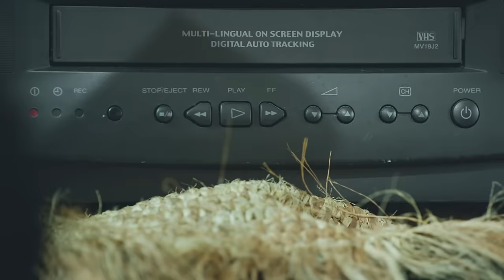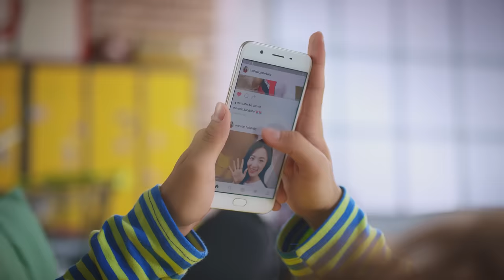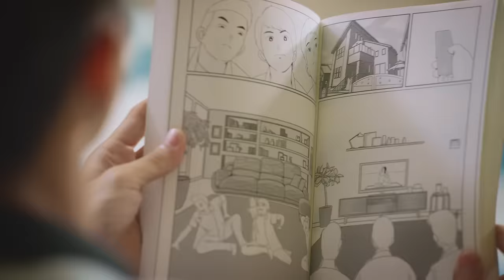MONSTAR - BABYBABY | Official Music Video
***MONSTAR TV - EP.1: MAKING FILM OF "BABYBABY" (Part 1)

MONSTAR - Nhóm nhạc nam 5 thành viên đầu tiên của ST.319 ENTERTAINMENT, chính thức được giới thiệu tới khán giả yêu nhạc sau một thời gian được đào tạo bài bản và chuyên nghiệp.

"BABYBABY" là một ca khúc Pop bắt tai mang âm hưởng Old School, được chắp bút bởi Hit-Maker "Khắc Hưng" và 2 thành viên NICKY & KEY. M/V BABYBABY được thực hiện và sản xuất bởi êkíp Hàn - Việt. Hầu hết 2/3 cảnh quay được thực hiện tại Seoul - Hàn Quốc bởi êkíp nổi tiếng VTPB – êkíp đã thực hiện thành công MV MR. MR. (SNSD), Without You (NCT) và nhiều CF cho các sao K-Pop như EXO, T.O.P…

Hãy thưởng thức M/V "BABYBABY" để khám phá câu chuyện tình yêu sét đánh và cùng xem điều gì đã làm 3 chàng trai NICKY, KEY & ERIK tò mò, háo hức và suy tư đến vậy ?!!

MONSTAR - The very first 5-member boy band from ST.319 ENTERTAINMENT, is now being officially introduced to music lovers after a long time of professional training.

"BABYBABY" is an ear-catching Pop song whose effect is as Old School, written by Hit-maker Khac hung và 2 MONSTAR's members namely NICKY & KEY. M/V BABYBABY is produced and directed by 2 crews at the same time: Korean - Vietnamese. Almost 2/3 scenes are filmed in Seoul - Korea by the famous film crew named VTPB - who has successfully made the MV "MR. MR." (SNSD), Without You (NCT) and many CF for K-pop stars like EXO, T.O.P,...

Let's enjoy M/V "BABYBABY" to discover the love-at-first-sight story and together figure out what makes our 3 boys NICKY, KEY and ERIK so curious, excited and wonder that much?!!

CREDITS

Executive Producer: AIDEN NGUYỄN
Artist Producer: AIDEN NGUYỄN
Executive Supervisors: NGHĨA ĐINH, NGỌC PHẠM

Composed by KHẮC HƯNG, NICKY, KEY
Produced by KHẮC HƯNG & AD PRODUCTION
Recorded, Mixed & Mastered by MINH ĐẠT

Director of Media Planning: VIỆT NỮ, AIDEN NGUYỄN

M/V Production: VTPB (Vegetarian Pitbull) - HETHON CREATIVE
Director: BEOMFE KIM - LA ZUNG
Art Director: MXM - FOSHA ZYONG
Director Of Photography: SEUNGJOO LEE - DEUKJOONG KIM - ĐỨC ANH NGUYỄN F.N.P.
Camera Operator: TUẤN ANH
Food Stylist: ZNGEMIE
Lighting: BYUNGCHUN LEE - CINE HANOI
Editor: LA ZUNG
Colorist: TÙNG BÙI
VFX Editor: LEV NGUYỄN
Designer: JIN NGUYỄN - T-GREY

Stylist : SUEWAY
Hair stylist : YOUNGJAE JO
Make Up : HYERIEN KONG - ANH NGUYỄN MAKEUP

☞ ST.319 Official Instagram: monstar_st319